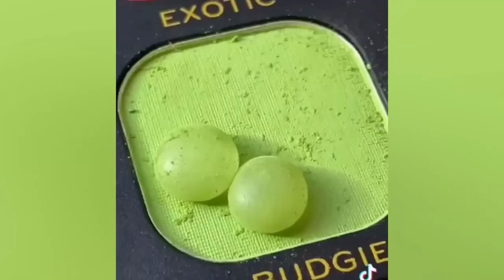The Best People And Tools Videos compilation!! Satisfying Video that gives you Goosebumps 2024. P93